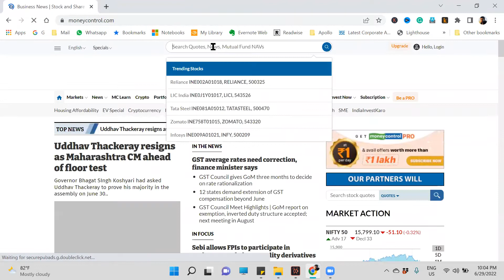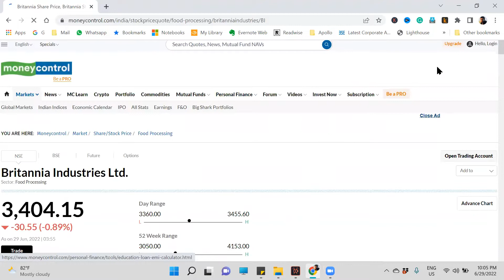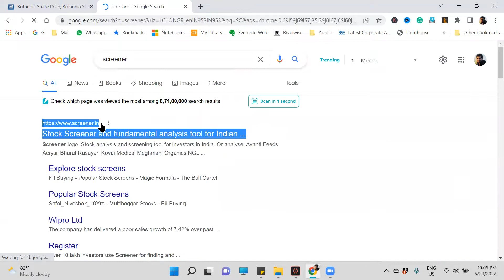What is Debt to Equity Ratio? ഉയർന്ന കടബാധ്യതയുള്ള കമ്പനികളിൽ നിക്ഷേപിക്കരുത്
Debt to equity ratio is a financial ratio used to understand whether the company has taken debt more than what the company can manage.

This ratio is a comparison between the total debt and total equity company has which is used to raise the total capital of a company.

A debt to equity ratio of 1 shows that the company has an amount of debt that is equal to its total equity. Debt to equity ratio of 1 and above is considered as high and it is preferable for an amateur investor to stay away from companies having a debt to equity tatio of above 1.

This video is explained in Malayalam which is the local language spoken in Kerala, India. The examples used in this video are stocks that are listed in Indian stock exchanges.